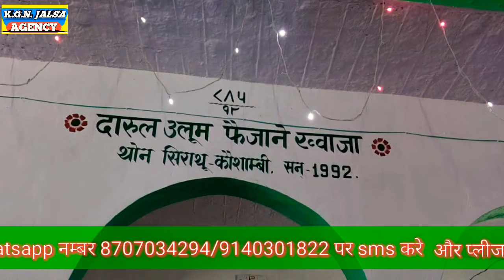ईद हम मनाए गे मुस्तफा की आमद है | Qari Tahzeeb Raza Lucknow | thon sirathu kaushambi | New naat 2021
Title : eid ham manae ge mustafa ki Aamad hai

Artist : Qari tahzeeb Raza lakhnavi
program : thon sirathu kaushambi
dates
director gulam gaus
Audio Engineer: Akhtar Ali
Camera man : Gaus & Akhtar
Video Editing: Akhtar ali
Produced: K.G.N. Jalsa agency
Label: K.G.N. Jalsa agency

It's on the channel every day new naat and new bayan and new nizamat You will get to hear it every dayTo get your city's Jalsa recording done on our channel, contact our WhatsApp number & 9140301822

latest Naat by ehsan shakir azmi
Heart touching naat
beautiful naat
latest Naat 2021
best naat
New naat
New nizamat